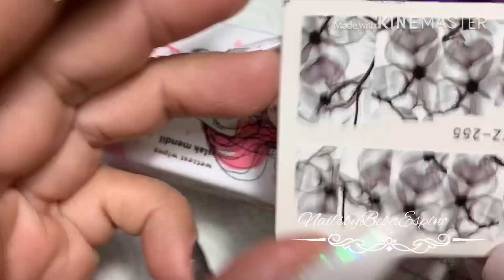Como usar foil y sticker de agua - diseño Blanco y negro _ Colaborativo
COLABORATIVO
GRUPO DE FB “EL ARTE EN TUS MANOS”

Link de las participantes